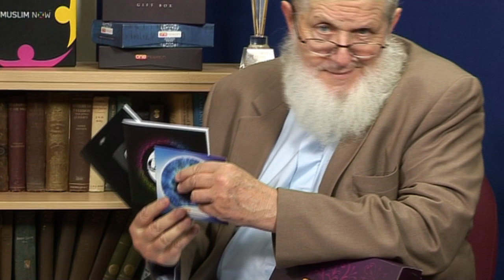The Ultimate Da'ee: The Prophet Muhammad (Peace Be Upon Him) - Adnan Rashid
Go on a journey through the life of Prophet (peace and blessings be upon him) with regards to his dawah including his bravery, frankness, approach, style and method of giving dawah.

"Let there arise out of you a band of people inviting to all that is good; enjoining what is right, forbidding what is wrong, they are the ones attaining success." The Holy Qur'an 3:104

Changing the World through Dawah

This conference is one of the most groundbreaking events to happen in the UK for the past 10 years. In a world full of suffering, wars, poverty, family breakdown how can we make the important changes that can transform lives positively the world over?

We believe that, dawah, the method of the Prophet Muhammad (saw) to call the people to 'all that is good' is the way to make this transformation happen. Dawah defines who we are, and through it, lies the power of positive change.

Other speakers at this conference:

• Shaykh Zahir Mahmood (UK)
• Shaykh Alaa Elsayed (Egypt)
• Abduraheem Green (UK)
• Hamza Andreas Tzortzis (Greece)
• Yusuf Chambers (UK)
• Adnan Rashid (UK)